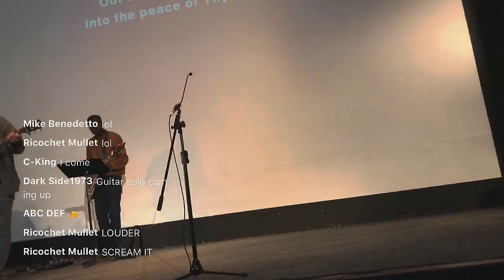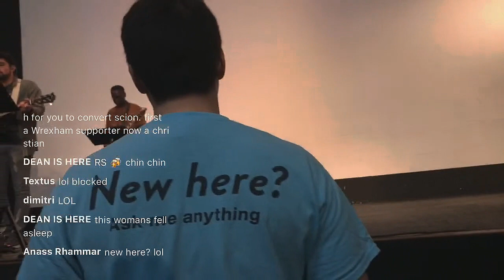Taking a stranger to CHURCH to SING?!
filmed live.